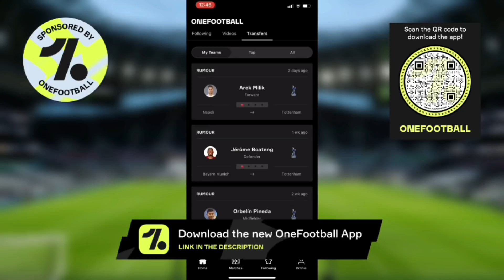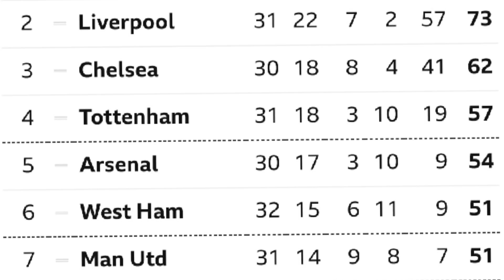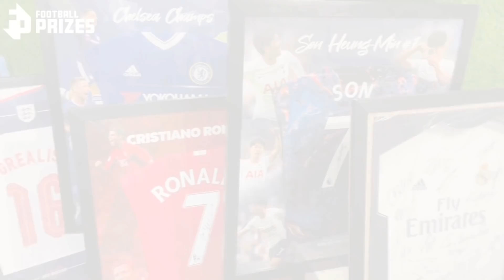TOTTENHAM NEWS: Son "We Can Do Better", Sam Johnstone, Key Figure Faces Ban, Eriksen Return? Depay